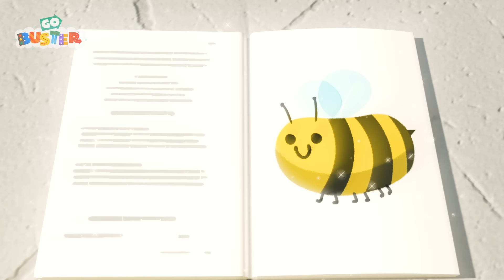¡Historias de Verano con Buster y Amigos! | 🚌 Go Buster en Español 🚌 Dibujos para niños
¡Disfruta de esta recopilación de los mejores episodios de Go Buster en español!

🚍 Go Buster en español🚍
Go Buster es una serie de aventuras animadas sobre Buster, un joven y divertido autobús. Nuestra serie educativa infantil fomenta el aprendizaje, la creatividad y la diversión de los niños. A los niños les encantará aprender los colores, las formas y los números con Buster y sus amigos de los vehículos.

📢 SÍGUENOS 📢

📺 Episodios 🎞️

00:00 Buster y el Diente de Donosaurio
03:03 Broma en el Lava Autos
05:03 De vuelta a la escuela, llegando tarde
08:01 Atascado en el Barro (Mexican Version)
09:55 Buster en el océano
11:55 El Trineo roto de Santa
13:57 Jornada Deportiva
15:54 Buster y el Bebé de la Nieve
18:00 Buster atascado en el lodo en el Sitio de Construcción
20:59 El primer día de clases de Buster
22:58 Helados y Castillos de Arena
24:55 El diente flojo del tiburón
27:03 ¡Quiero mucho a mi mamá!
28:57 Buster va a la fiesta de cumpleaños
30:56 Doctor Buster
32:58 Buster y el Volcán
34:57 Buster y la aventura con juguetes / Buster y la máquina de garra
36:56 Atascado en el Barro
38:26 Buster en la Tierra de los Colores
40:29 La Noche de Juegos de Buster
42:28 Buster corre una carrera
44:43 Buster se enfermó, Edición Barbijo
46:42 Las nuevas ruedas de Buster
48:40 El baño de espuma de Buster
50:43 Las Tareas de Buster salen mal
52:43 Buster el Hechicero
54:42 Buster lucha con globos de agua de colores
56:45 Disfraz de Halloween